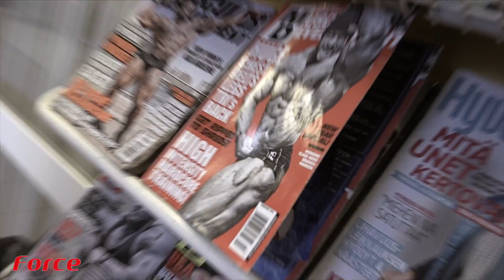Tommi Heinonen / osa 19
Tällä kertaa Tommi astelee kohti pääkaupunkia treenin merkeissä. Vauhtia ja naurua ei tältäkään videolta puutu ja saattaa sieltä löytyä jokunen uusi treenitekniikka katsojalle matkaan. Mukana videolla Suomen body fitness scenestä tuttu periksiantamaton ja kova kilpailija.